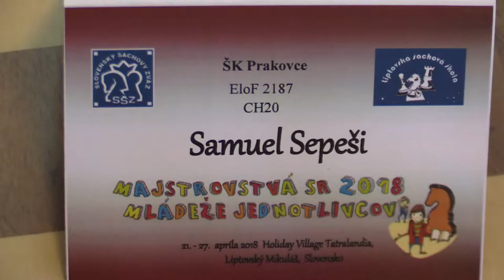CH20 1.7. Samuel Sepeši - Matúš Mižička 1:0